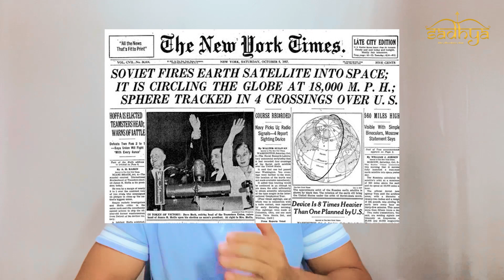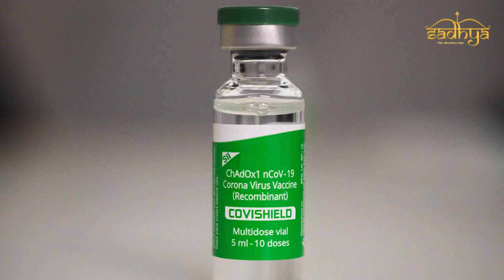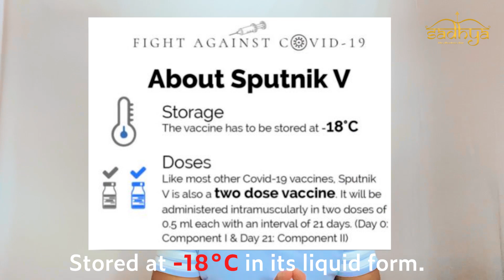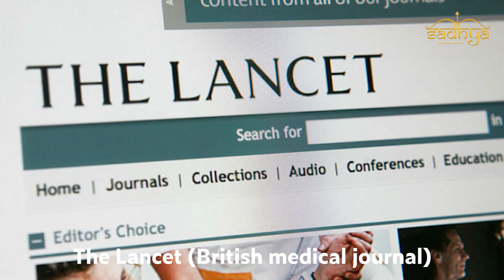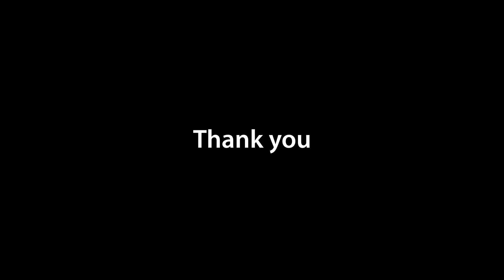What is SPUTNIK Vaccine? | Now in INDIA |Know Important Facts | COVID-19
Current Affairs for UPSC: Russia’s Sputnik Vaccine has been given emergency approval in India. Sputnik is world’s first approved Covid-19 vaccine. Please watch this video to understand in brief about the doses efficacy, storage and production of Sputnik.

Russia has also approved a one-dose 'Sputnik light' COVID-19 vaccine. It’s interesting to know more about this single dose vaccine and its efficacy.

The Sputnik V vaccine has been developed by Gamaleya National Research Institute of Epidemiology and Microbiology in Moscow.

Buy Best UPSC Sadhya Prelims General Studies 30 Days Revision Material
 russia jab germany germany vax russian